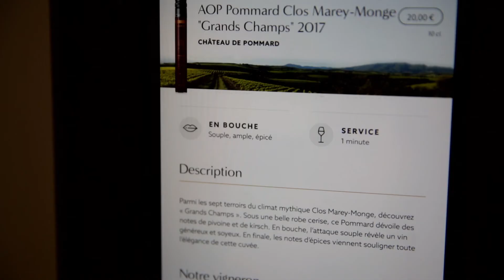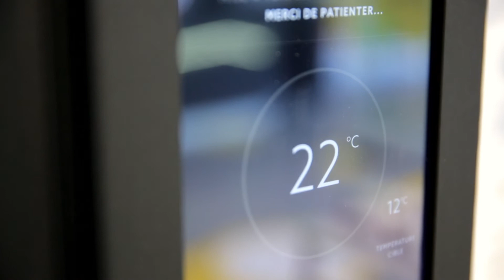D-Vine vous sert le vin dans les meilleures conditions - 10-Vins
Partez à la rencontre des entrepreneurs présents à Big2020. Dans cette vidéo, découvrez 10-Vins, qui a développé la première machine qui permet de déguster à tout moment un verre de vin dans les mêmes conditions de service qu’un sommelier l’aurait fait au restaurant.